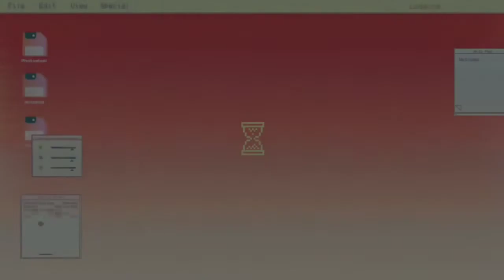NAGLUTO KUMAIN NG PUTONG KAMOTENG KAHOY